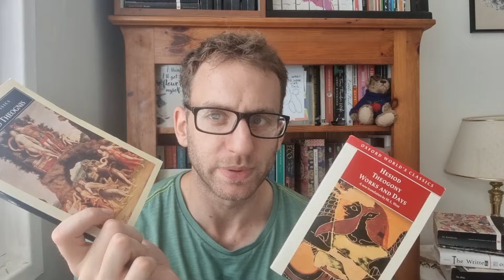HESIOD | theogony & works and days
Hello!

Ben here again, sharing my thoughts on having read two translations of Hesiod!

Hesiod: Theogony/Works and Days (translated by Dorothea Wender), Penguin Classics
Hesiod Theogony Works and Days (translated by M.L.West), Oxford World Classics